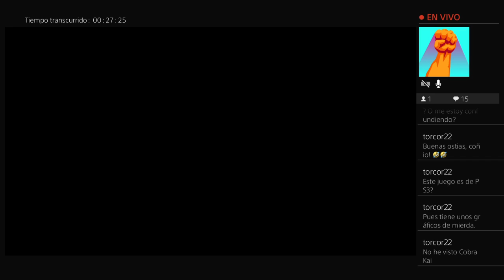COBRA KAI THE KARATE KID SAGA CONTINUES con Cobra Kai #1 |Cholo